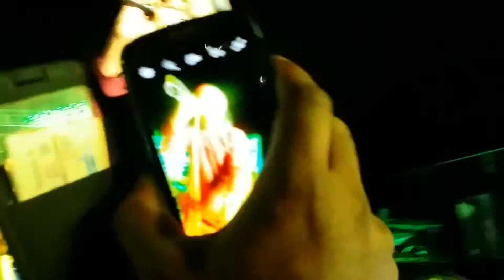Jayasri sanidapa අයිය‍ෙ මාල‍ෙ ද‍ෙන්ඩක‍ො...